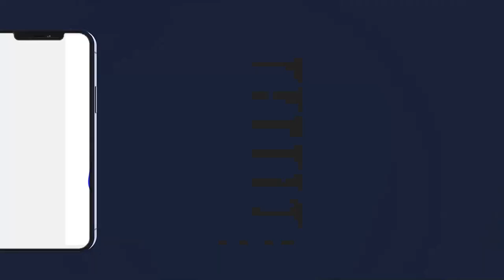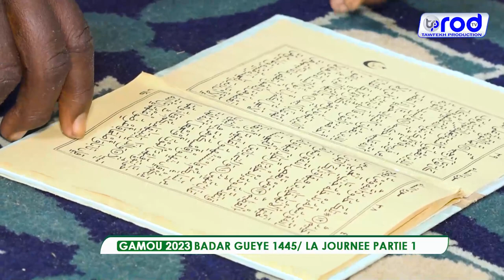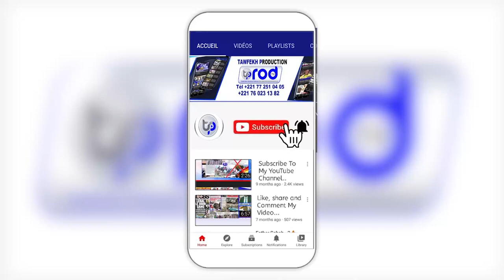GAMOU 2023 BADAR GUEYE 1445 LA JOURNEE PARTIE 1